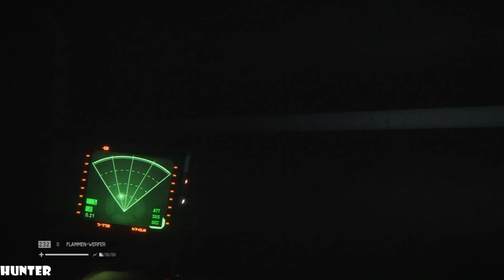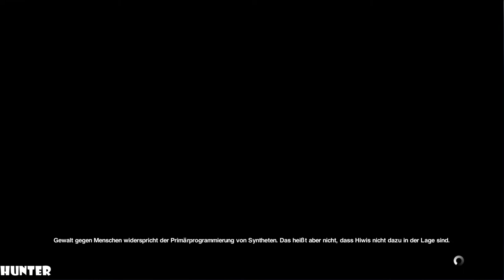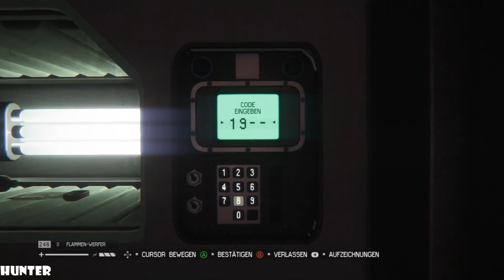Alien Isolation Walkthrough Part 23 No Commentary Gameplay Playthrough (PS4/Xbox One/PC)